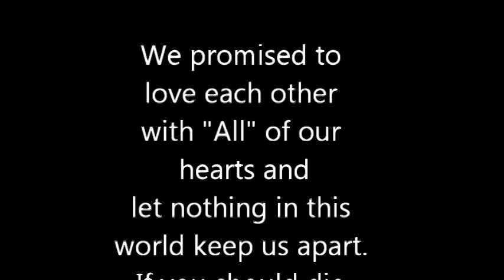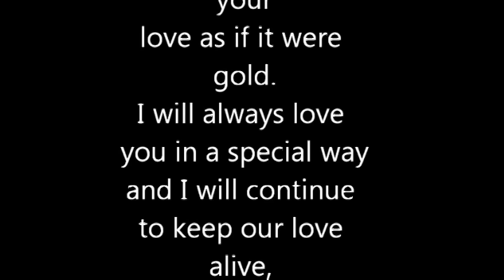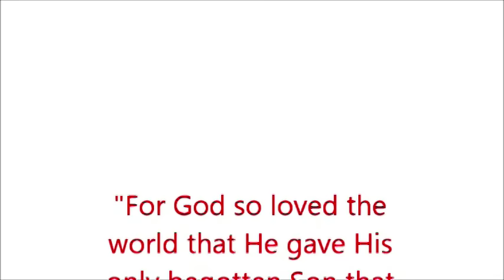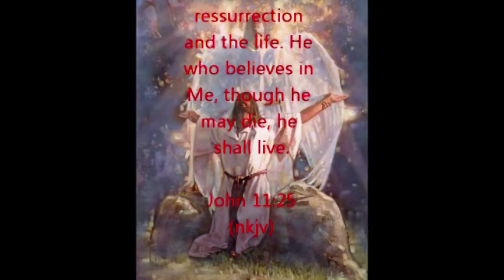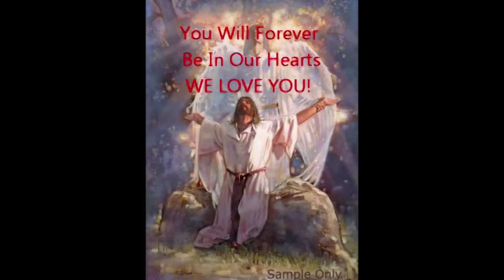A Tribute To Our Beautiful Sister / Daughter Tiffany RIP!!!!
A Tribute Our Beautiful Sister / Daughter Tiffany Clark RIP!
WE LOVE YOU AND MISS YOU ALWAYS!